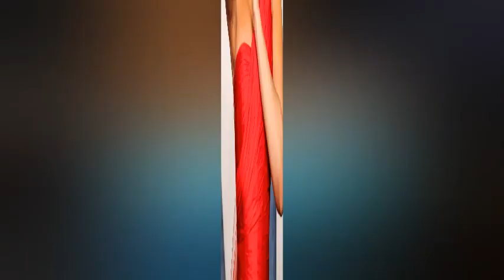Radhika Jones SHUTS the DOOR on Meghan! Vanity Fair Oscar Party is for A-Listers Only!"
The knives are out again for Meghan Markle after Vanity Fair’s formidable editor, Radhika Jones, reportedly axed her from the coveted guest list for this year's Oscar bash.
The annual celebration, thrown to coincide with the Academy Awards, is Hollywood's hottest ticket. This year promises to be even more special, marking the 30th anniversary of the exclusive soiree. The VIP dinner and glamorous after-party will descend on Beverly Hills come March 10th, with big names like Bradley Cooper, Emma Stone, and Martin Scorsese gracing the illustrious party in years past.